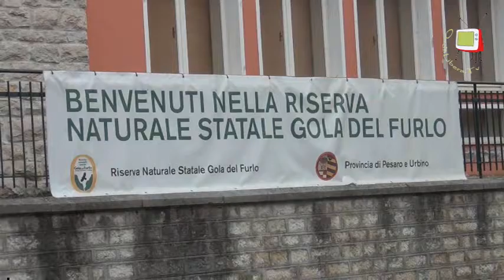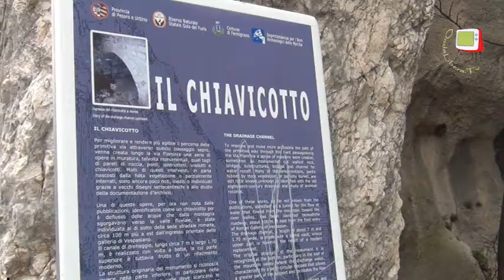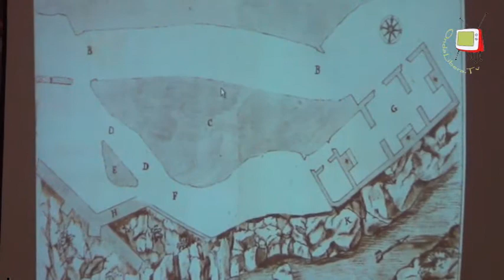Furlo - Paesaggi e Archeologie 2014, parola all'Arch. Bartoli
Il 7 marzo 2014 si è svolto al Furlo (PU) il Seminario tecnico-formativo "Conservare il paesaggio delle archeologie", questa è una delle due giornate organizzate da AIAPP sezione Toscana Umbria e Marche, Provincia di Pesaro e Urbino e Riserva Gola del Furlo per "Paesaggi e Archeologie 2014". L'8 marzo l'iniziativa si è spostata a Cagli per un Convegno Tematico.
L'Arch. Maurizio Bartoli, dirigete del Servizio Urbanistica della Provincia di Pesaro Urbino e direttore della Riserva Naturale Statale Gola del Furlo, presenta l'iniziativa evidenziandone gli aspetti legati alla Gola del Furlo.